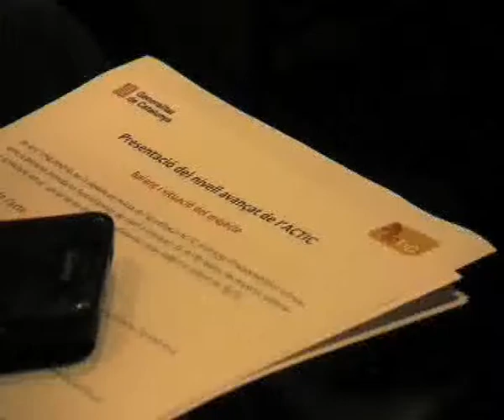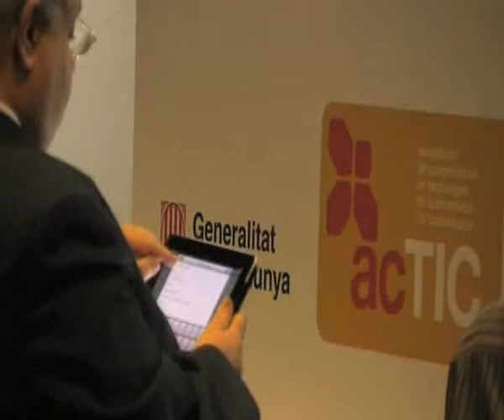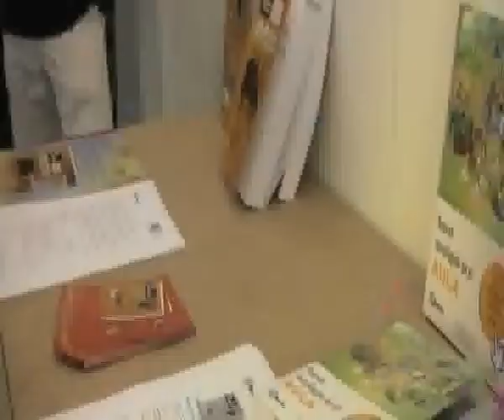Presentació del nivell avançat d'ACTIC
El director general de Telecomunicacions i Societat de la Informació del Departament d'Empresa i Ocupació, Carles Flamerich, ha presentat el Nivell 3 o nivell avançat de l'Acreditació de competències en tecnologies de la informació i la comunicació (ACTIC). L'acte de presentació va tenir lloc el passat 1 de juliol al Cibernàrium de l'Edifici MediaTIC, a Barcelona.
Durant l'acte de presentació, es van explicar les característiques d'aquest tercer nivell, l'obtenció del qual acredita un domini avançat de les TIC en àmbits específics d'aplicació, i es va anunciar la seva entrada en funcionament per al pròxim mes de setembre, a partir del qual es podran realitzar les proves d'avaluació en centres col·laboradors ubicats a tot el territori.
Fins ara, ja són prop de 20.000 les persones que han obtingut els certificats acreditatius dels nivells 1 i 2, cosa que no hauria estat possible sense la implicació dels prop de 300 centres col·laboradors repartits per tot Catalunya -el 50% dels quals són de caràcter privat-, que posen els mitjans humans i materials per realitzar les proves d'avaluació.